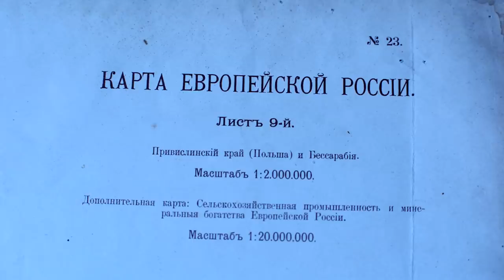С.В. Савельев - Милый сортинг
Ответы на вопросы № 37. Милый сортинг